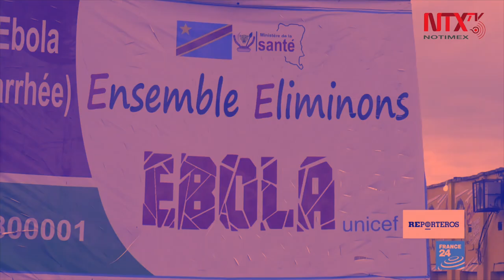Desarrollan vacuna universal contra el virus de Ébola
Científicos en Estados Unidos trabajan en una vacuna universal contra el Ébola que, según las pruebas preclínicas, podría neutralizar las cuatro especies de virus que han infectado a personas en brotes recientes en África.